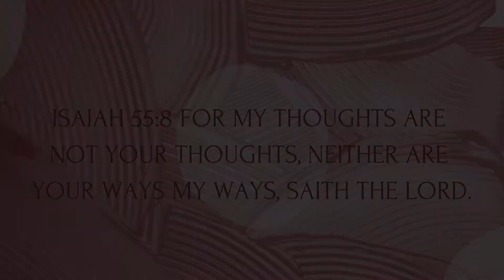Remember There’s Absolutely NOTHING Too Hard For The Lord !!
THIS VIDEO IS FOR EDIFICATION FOR SISTERS ONLY !!

Im Not Here To Teach But To Bring Up Edifying Topics For My Sisters💕

QAM AHCHWATH IRA MAYAN YASHAN WA NAWAM !!🌹✨

RISE SISTERS FROM SLEEP AND
SLUMBER!!🌹✨

✨ GOD Grant Me The Serenity To Accept The Things I Cant Not Change The Courage To Change The Things I Can Change And The Wisdom To Know The Difference✨

Music 🎶: Sister Steena
ClubHouse 🏡: A Lily Among Thorns

Sister Mawathiyah Made A Beautiful Video On Being Content I Think This Is Another Beautiful Point In Knowing There’s Nothing Too Hard For The Lord !! 👇🏾